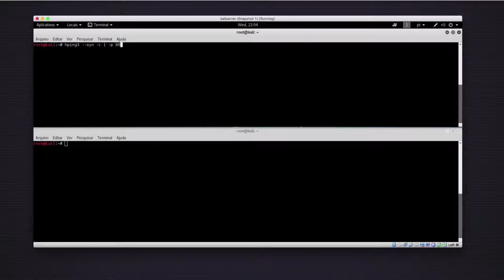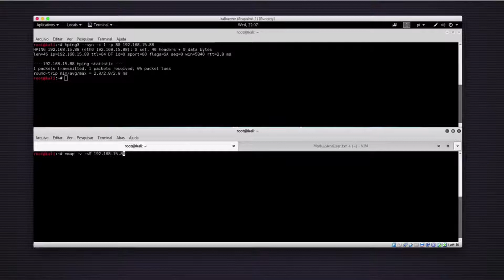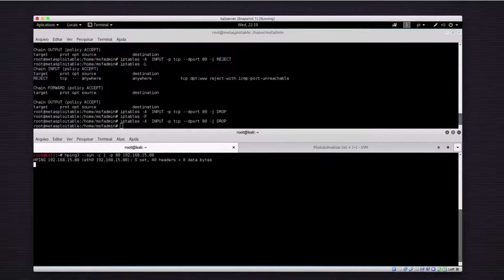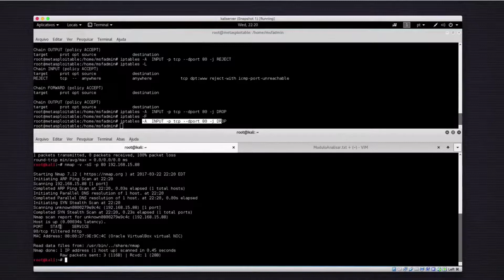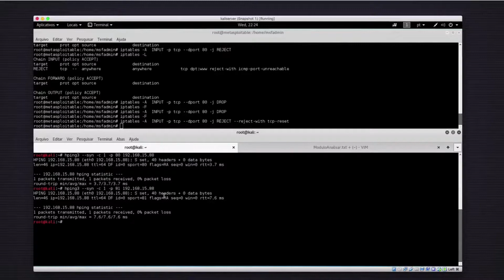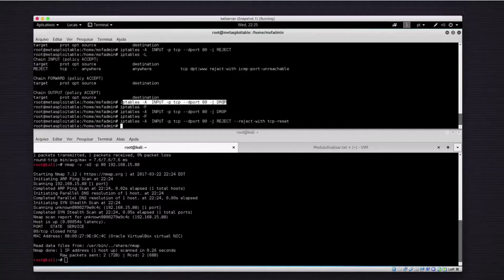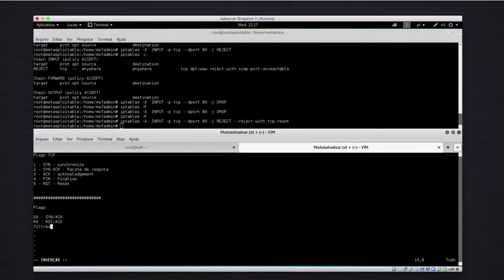LINUX Encontrando Portas Abertas